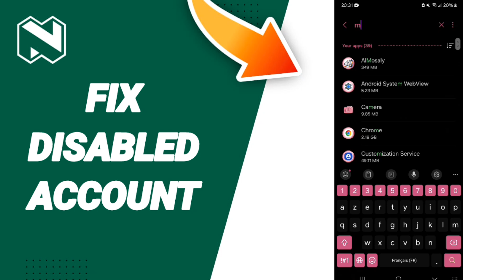How To Fix Disabled Account On Nedbank App